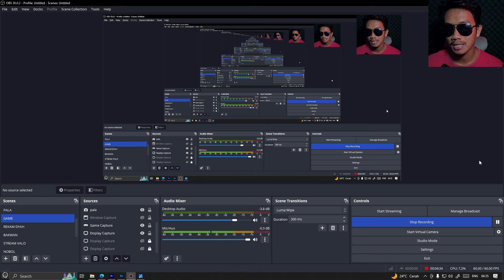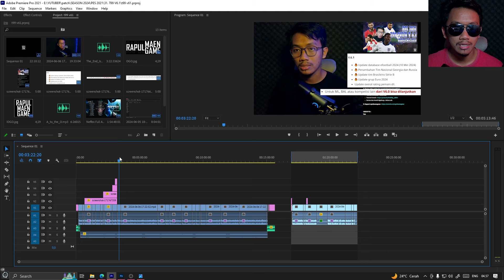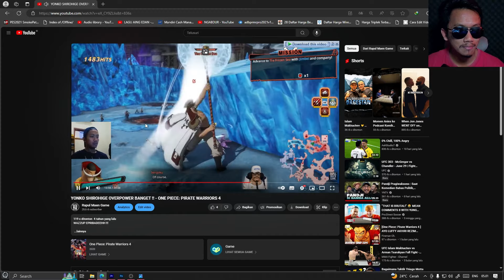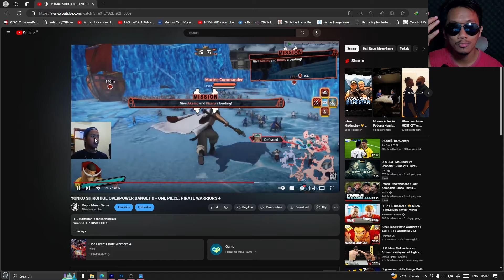6 HAL YANG PERLU LU SIAPIN KALO MAU JADI KONTEN KREATOR GAMING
Wazupp Broow
Jadi gimana? tertarik mau jadi kreator gaming mania?
Kalo mau lebih detail belajar seputar software recording & editing dan semacamnya bisa cek rekomendasi channel di bawah ini :